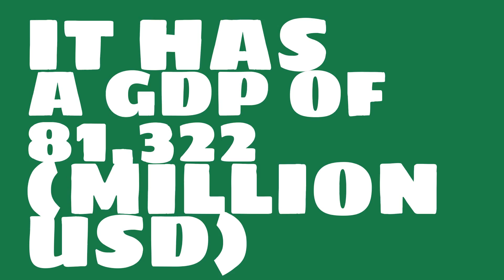What is the country code of Sri Lanka?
Watch this video to learn about the 2016 GDP (gross domestic product) of Sri Lanka.